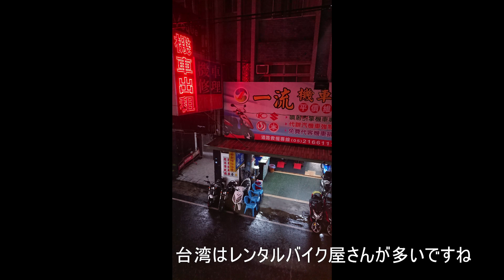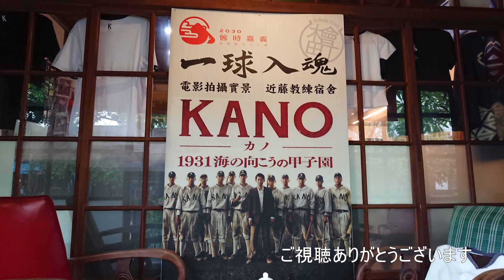★一人旅★【台湾 嘉義】2019年8月 台湾南部 阿里山観光の出発点となる嘉義の様子をご覧ください。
嘉義は阿里山林業開発に従事する方たちの官舎があった所で、今では阿里山観光の拠点となっています。日本統治時代には、嘉義農林中学校の野球部が甲子園で行われる野球大会に出場したとか。その話を映画にしたロケ地をめぐりました。